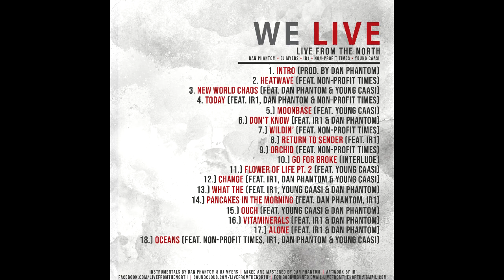Ouch (Feat. Dan Phantom & Young Caasi)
Track off the We Live mixtape produced by Dan Phantom & DJ Myers.